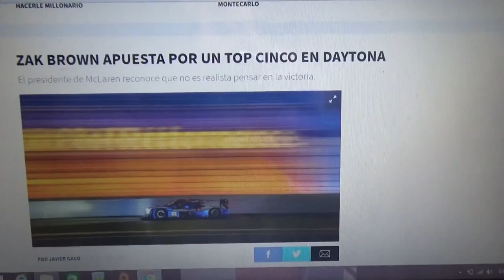Zak Brown apuesta por estar en el top 5 en las 24 Horas de Daytona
El jefe del equipo Mclaren considera que no es realista pensar en la victoria